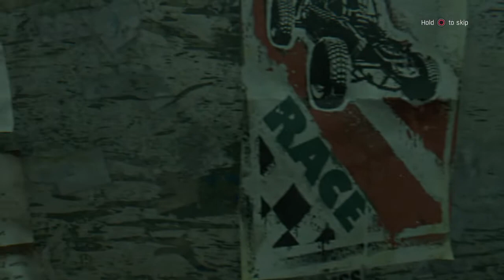Dying Light: Countryside mission: The Mechanic: meet bilal at the gas station